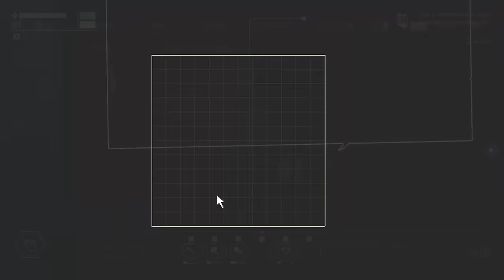ЕЩЁ ОДИН ДЕНЬ В ЗОНЕ Pacific Drive